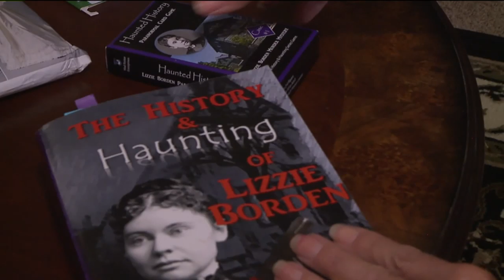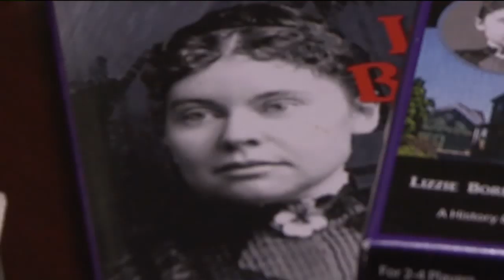Author Unearths New Evidence in Lizzie Borden Murder Case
A Colorado best-selling author is getting some national attention after discovering new evidence in a 127-year old murder mystery.